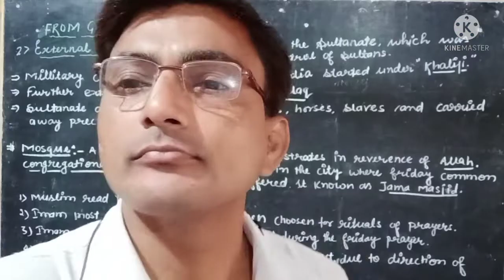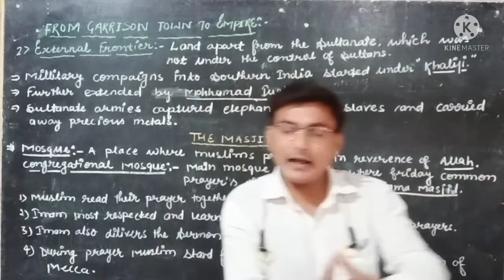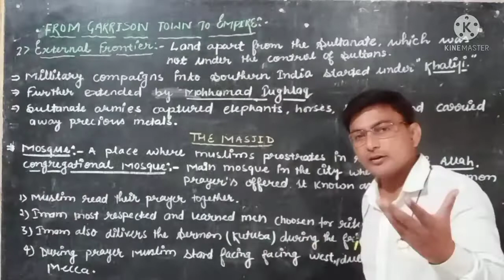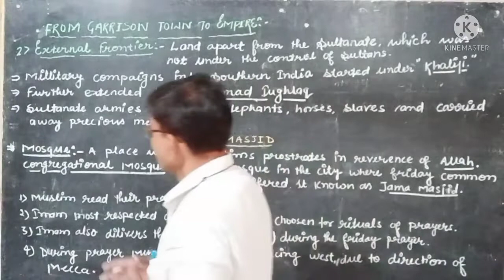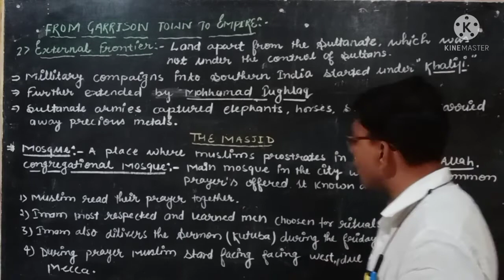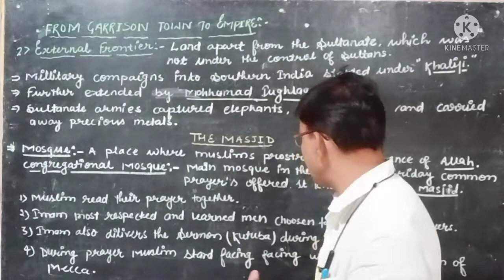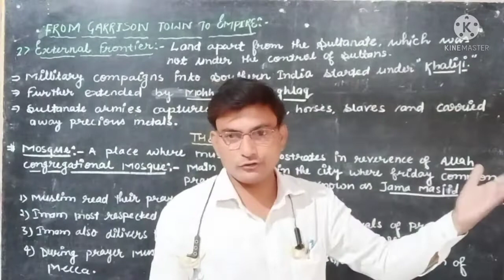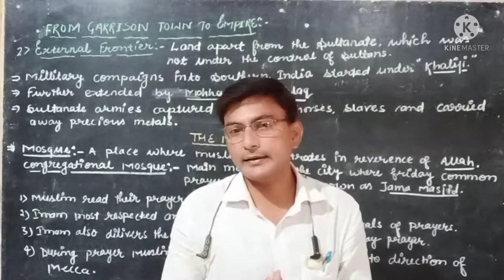class 7th History